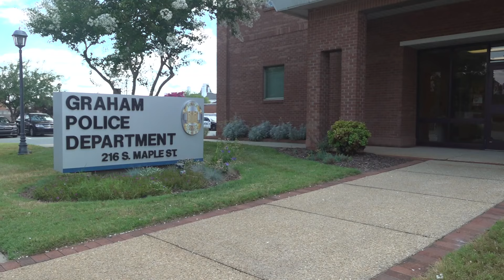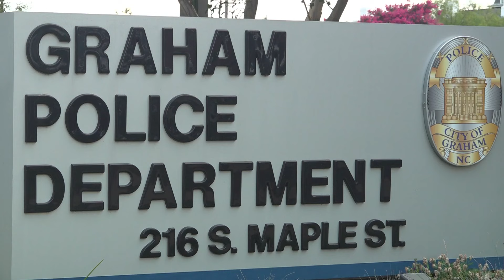Impostor police officer tries to pull over Triad woman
You can call 911 if you ever want to verify an officer's authenticity.